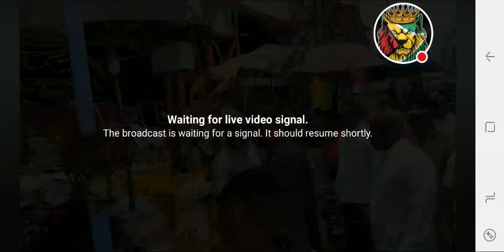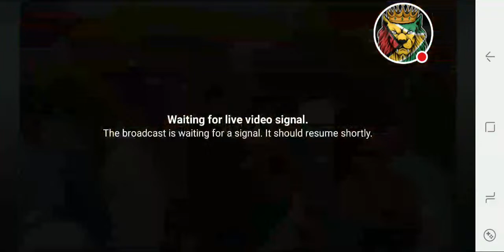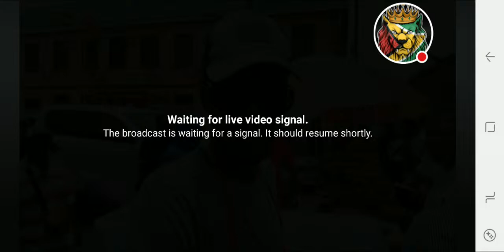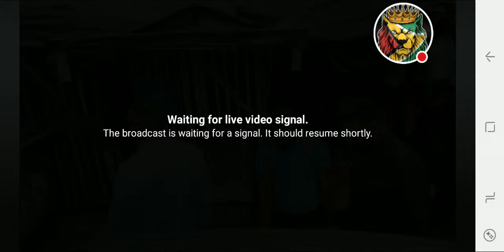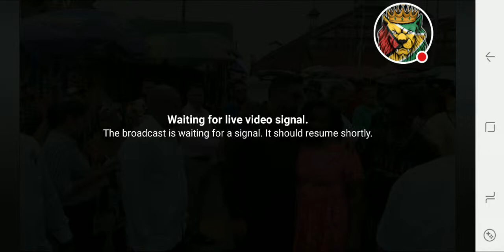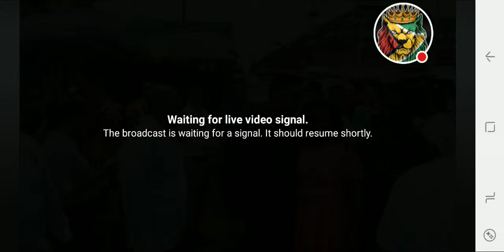Watch Live| Pres. Ali Visits wharf at Stabroek Market That collapsed. 5 Injured!